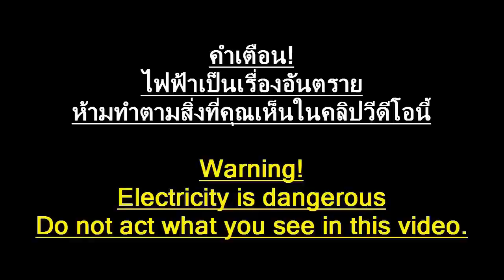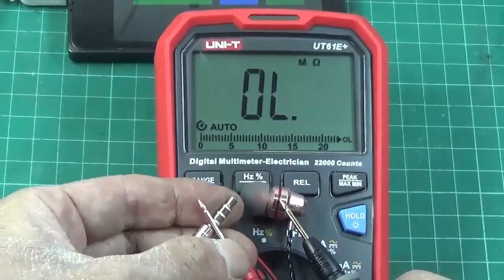ไฟฟ้า#145 หูฟังไฟรั่วตายหรือไม่ เล่นมือถือขณะชาร์จ หูฟังควรใช้แบบฉนวนจะปลอดภัยกว่า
เเนะนำหัวชาร์จ รุ่น ราคาถูก ปลอดภัยสูง
เเนะนำไฟฟ้าบ้าน เบรกเกอร์ กันดูด
วิธีทำกันดูดมือถือ จำลองไฟดูดมรณะ